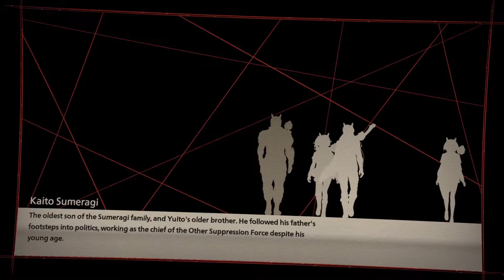Scarlet Nexus Gemma bond episode 1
- Case: Coolman Robin II
- Case Fans: 6 IDCooling ZF12025 aRGB pink
- Motherboard: MSI MAG X570 TOMAHAWK WIFI
- Processor: AMD RYZEN 5 3600
- CPU cooler: IDCooling pinkflow PF 240 Liquid AIO
- RAM: 16gb (dual) ddr4 3200 OCPC X3treme RGB Pink Edition CL16
- GPU: Galax RTX 2070S SUPER EX 1-Click OC Pink Edition
- PSU: Seasonic Focus+ 750FX 850watts 80+ Gold Full Modular
- 1 NvME SSD: WD Green 480GB M.2 2280 SSD (WDS480G2G0B)
- 1 SSD 2.5: Western Digital WD Green 480GB 3D NAND 2.5" (WDS480G2G0A)
- 1 HDD: SEAGATE 1TB BARRACUDA (ST1000DM010)
- 2 Monitors: MSI Optix G24C and BenQ XL2411P
- Keyboard: Akko World Tour Tokyo R1 3087 Keyboard
- Mouse: Razer Basilik Quartz
- Headphones: Razer Kraken Pink / Razer Kraken Pink BT

- Case: CoolerMaster MB511 RGB
- Pre-Installed Case Fans: 3x 120 RGB LED fans (front), 1x fan (rear)
- Motherboard: MSI X470 PRO Carbon
- Processor: AMD Ryzen 2700x
- CPU cooler: Corsair H100i Platinum RGB
- GPU: MSI GeForce RTX 2070 Super Gaming X Trio
- 1 Kingston 480GB 2.5 SATA III
- 1 Crucial 480GB BX500 2.5 SSD
- 1 WD 1TB HDD
- 2 Monitors: MSI Optix G24C, using display port for both.
- Keyboard: HyperX Alloy Origins Core TKL
- Mouse: HyperX Pulsefire Dart wireless gaming mouse
- Mouse mat: Red Dragon mouse matt
- XLR Cable: HOSA Microphone XLR to XLR
- Headphones: HyperX Cloud Flight